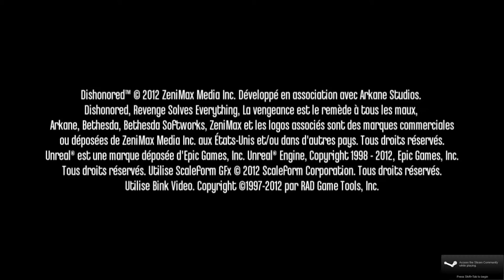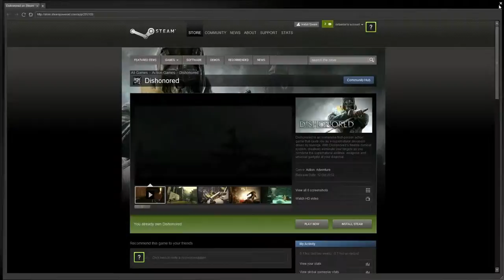Dishonored Ep. 1 - Homecoming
In Dishonored you are taken to the plague infested streets of Dunwall, a corrupt industrial city where the otherwordly and technology coexist with everything being powered (and the economy based upon) whale oil.

You take on the role of Corvo Attano, a legendary bodyguard to the Empress of Dunwall, Jessamine Kaldwin.  After returning from a voyage to the other nations, seeking aid for the infestation and subsequent outbreak of rats and plague, the task at hand is delivering the news gathered to the Empress.

Shadowy forces are at work though and Corvo's life will be irrevocably changed forever...